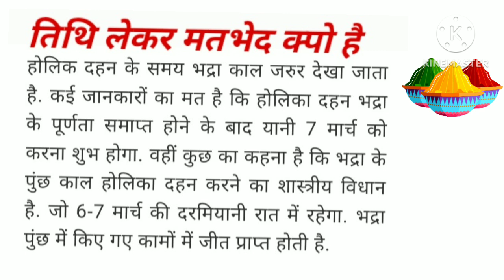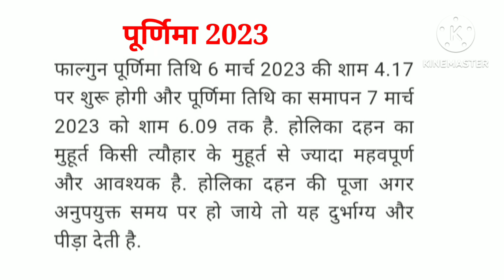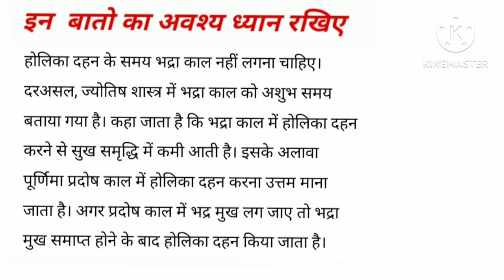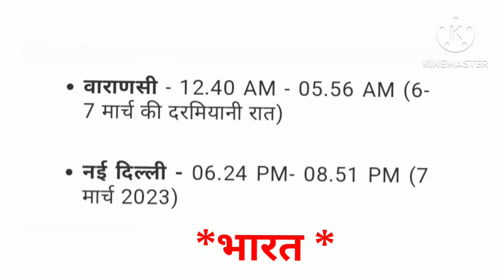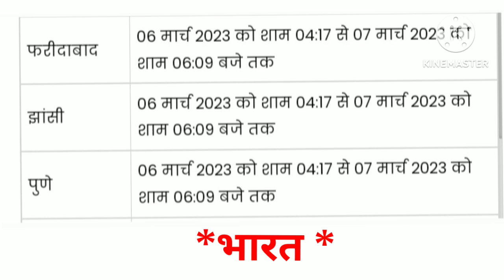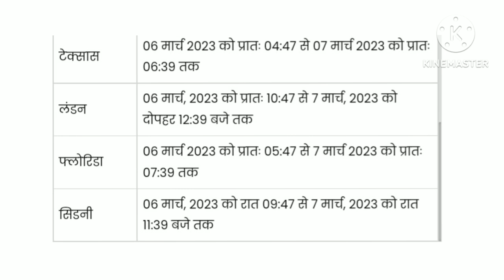होलिका दहन2023 6 या 7 मार्च दूर करे कन्फ्यूजन जानिए अपने शहर का हो. दहन का मुहूर्त एंव सबकुछ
ये जानकारी धार्मिक ज्योतिष शास्त्र पंचाग पंडित ज्योतिषाचार्य की मान्यताओ पर आधारित है
होलिका दहन 2023 6या 7 मार्च जानिए सही डेट तिथि पूर्णिमासे
 जुड़ी सभी आवश्यक बाते
लखनऊ से लेकर लंदन तक के भारत के शहरो के होलिका दहन का शुभ मुहूर्त 2023
#,कुछ बातो का अवश्य रखिए ध्यान